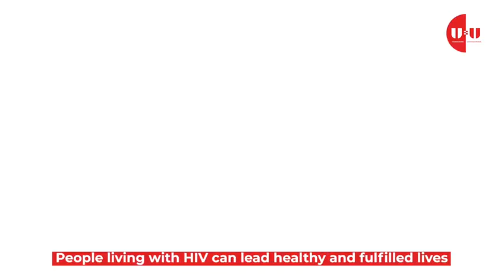U=U Nigeria: Why Should You Adhere To Your Medication?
People with HIV who take their ARTs as prescribed by medical professionals can achieve an UNDETECTABLE status in as little as SIX months! When HIV is UNDETECTABLE, it is UNTRANSMITTABLE to partners through sex, and this is the power of U=U! So what are you waiting for?